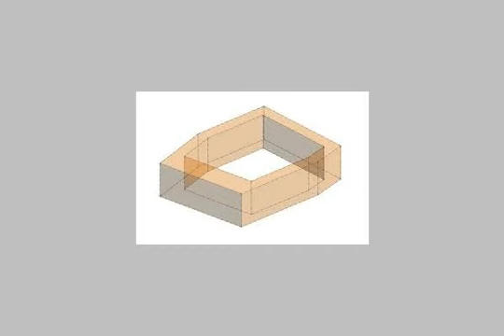APARTMENT for sale in Sidi Bishr Alexandria - mlseg.com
APARTMENT for sale in Sidi Bishr Alexandria تسهيلات فى الدفع - ارض الفضالي خلف شارع القاهرة مقابل شارع 30 - سيدي بشر ارض الفضالي خلف شارع القاهرة مقابل شارع 30 - Egypt Real Estate | Alexandria | Sidi Bishr | Apartment For Sale